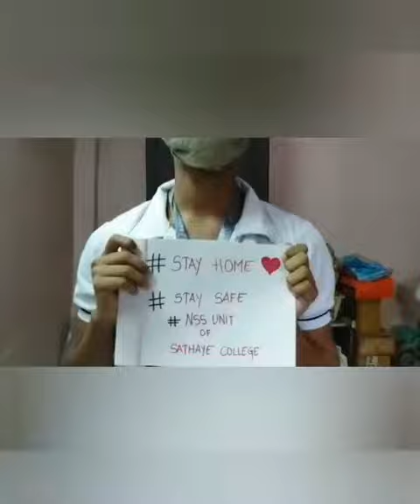NSS Social awareness campaign about Covid-19